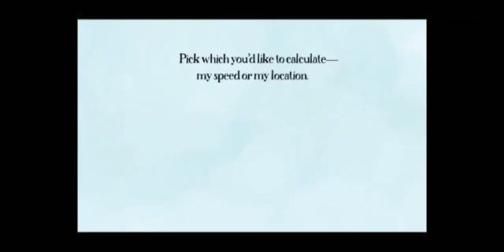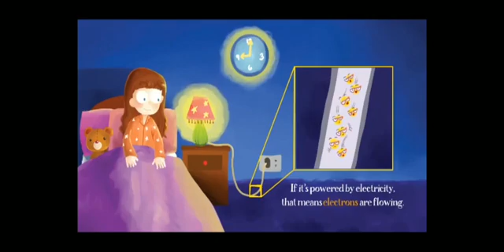Anh Dũng 7A2